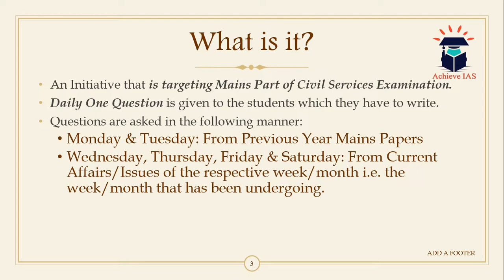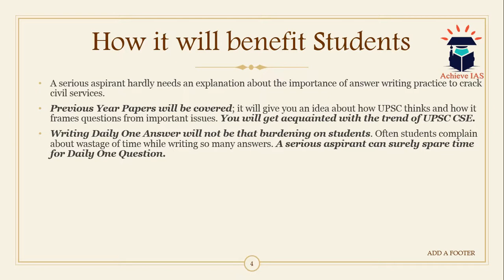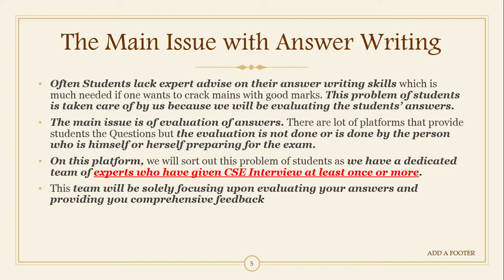Achieve IAS Daily Mains Answer Writing Initiative, 16 November, 2019, Target CSE 2020